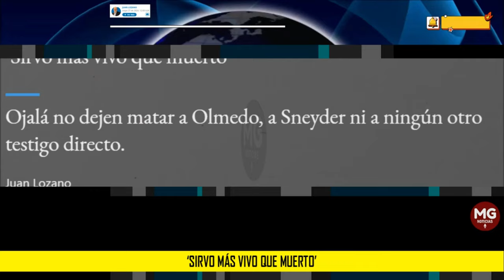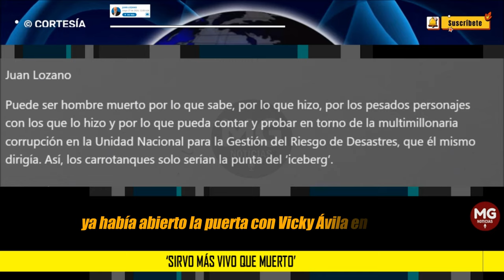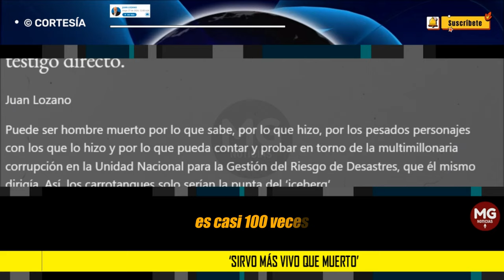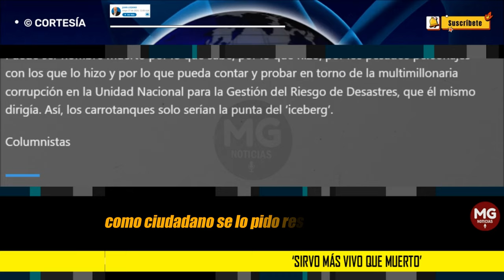"SIRVO MÁS VIVO QUE MUERTO" 🚨 Columna Juan Espinal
Olmedo López espera un principio de oportunidad que debe ser concedido con la mayor prontitud. Al igual que Sneyder Pinilla. Y ellos deben ser objeto de las máximas medidas de protección posibles.